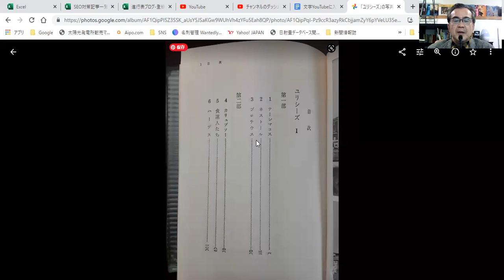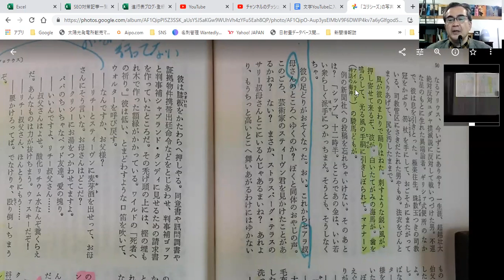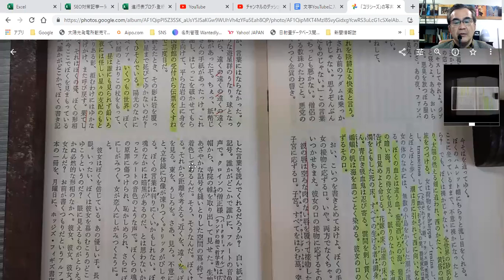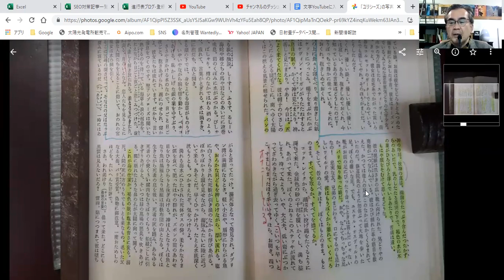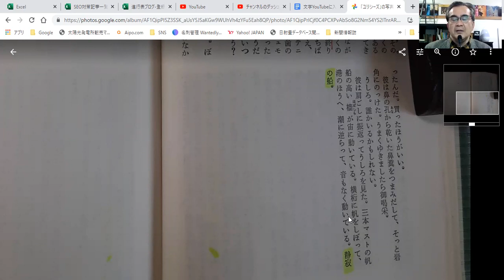ユリシーズ徹底解説｜「第一部のプロテウス」意識の流れを分析する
ジョイス　の＃ユリシーズ　第一部第三章の　プロテウス　を徹底解説します（ただし我流）
意識の流れ　とは？なぜ読みにくいのか？どうすれば読んでわかるのか？
多くの人がユリシーズ読書でとん挫するのがこのプロテウス。
散文詩+思いついた雑事+そこから発展した散文詩+ジョイスの小説の地の文
がなんの整理もなく羅列されているというのを、読みながら解説します

４つの短編が入っています。